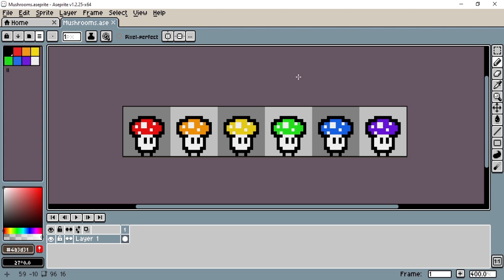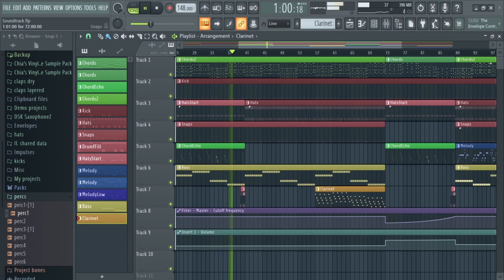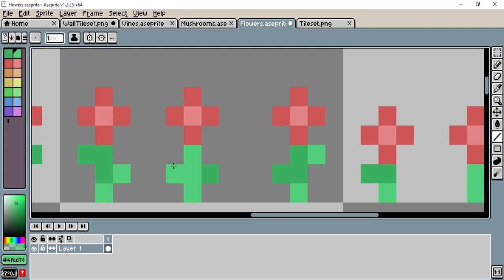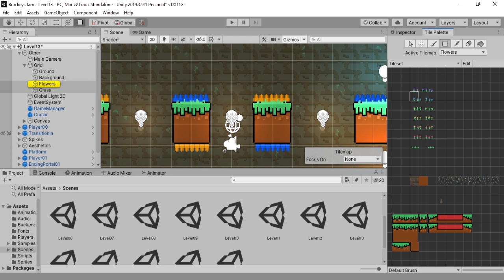Making a MUSHROOM PUZZLE GAME for the BRACKEYS Jam! - Brackeys Game Jam 2021.1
Hey everyone! In this video, I share my experience developing a mushroom-themed puzzle-platformer for the Brackeys Game Jam! :D

-=Music=-
By the Pool by LAKEY INSPIRED

-=About Icoso=-
Hey! I’m Icoso, a solo indie game developer with a passion for creating games people like to play! For my projects, I program all of the code, create all of the ‘art’, and compose all of the music and sound effects! I have lots of fun putting together my games and I also enjoy connecting with the indie game development community! There’s a lot of awesome people out there and I hope you can be the next one that messages me to say hi! I really love knowing what people are working on and seeing updates through gifs, screenshots, development builds, and full releases! Please don’t hesitate to ask me anything or share any of your awesome work – I’d love to be a part of it! :D

I'm a pretty fun gi myself xD